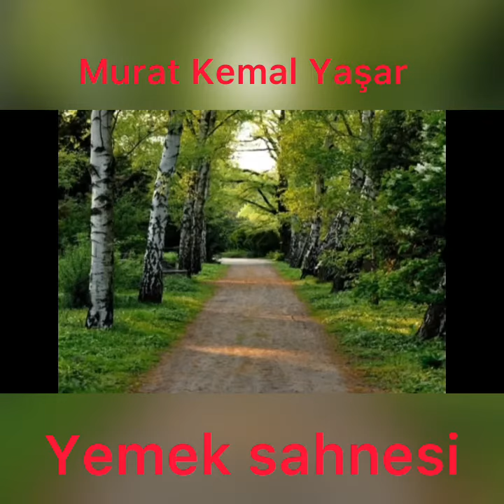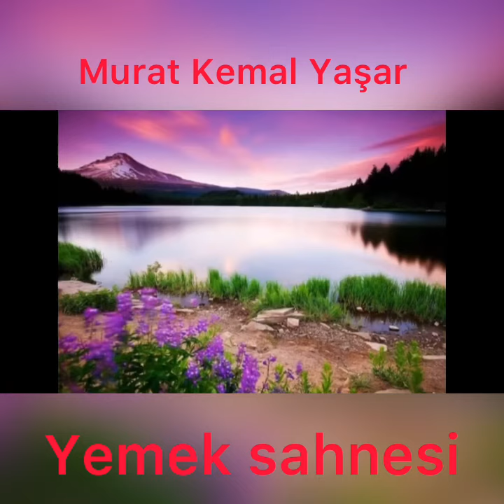Seni seviyorum (Emrah)